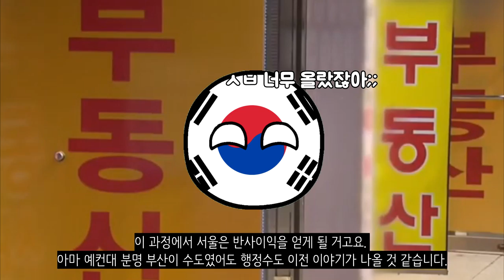만약에 부산이 한국의 수도라면?_[센서 스튜디오]